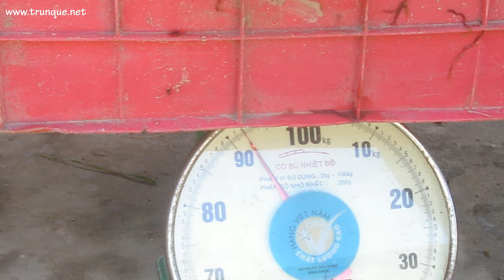KỸ THUẬT NUÔI TRÙN QUẾ PART 9/2016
CÁCH THU HOẠCH TRÙN - KỸ THUẬT NUÔI TRÙN QUẾ PART 9/2016